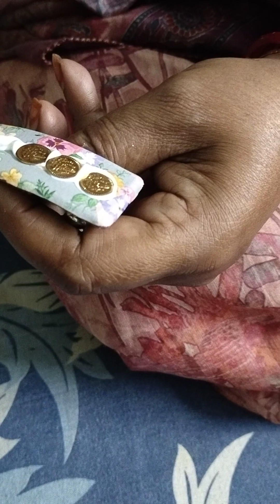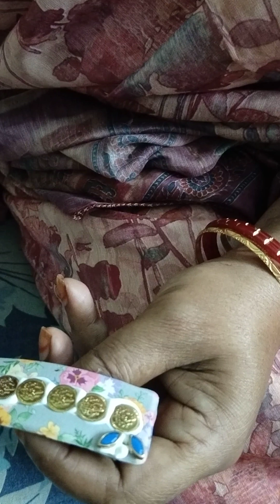Hi Friends E roju new clip